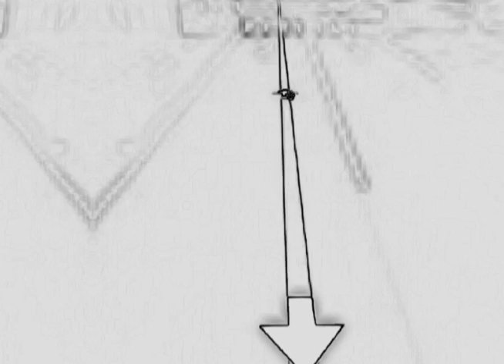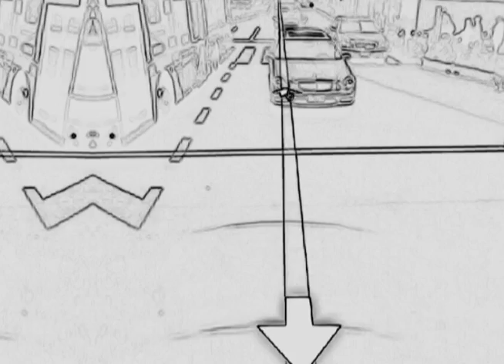Panman Mix-tape no.13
Panman mix-tapes are an exploration into layered ideas and creative progressive developments. This mixtape is a new layer of Pancity! Through Street view on Googlemaps I was able to create a new extension of Pancity. As a mirrored progression I am exploring other city dimensions that are seen through a reflection of existing street images.

The MGCA Open Mic on Friday December 19th in the starlight ballroom at the Roger Smith Hotel was the first projected use of the new layer of Pancity.

Welcome to Matchless Gifts Conscious Arts in Pancity!